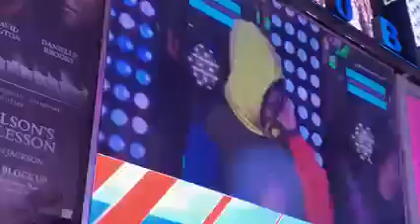Jhope fell during rehearsal and hurt his wrist